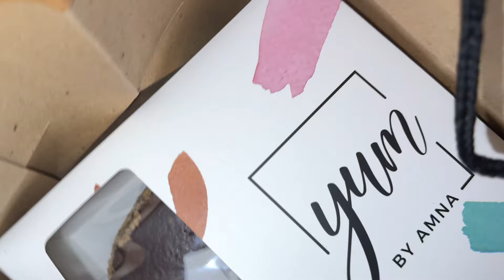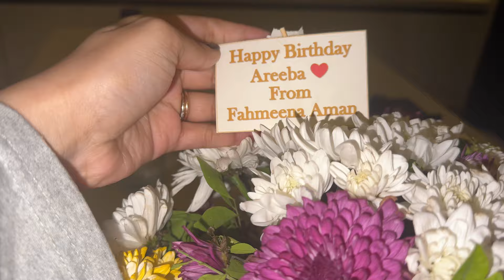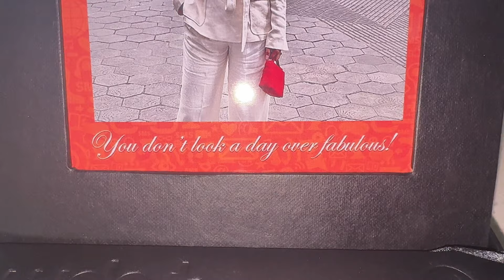Birthday Or Bemari 🎂 | Areeba Habib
Watch the gifts i received from my friends and family members on my birthday